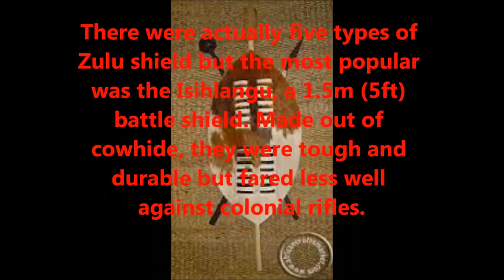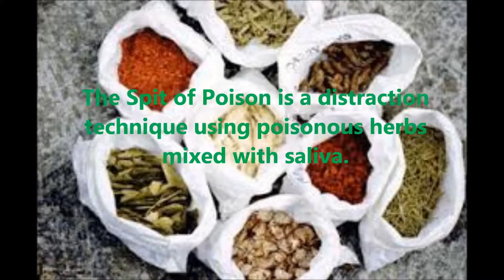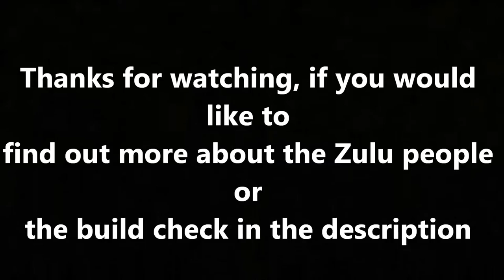Greatest Warriors From History: Zulu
Greatest Warriors From History: Zulu, The mighty Zulu warrior

Weapons:
Iklwa=  Partizan
Iwisa = Reinforced Club
Zulu axe= Hand Axe
Ishlangu= Wooden Shield &, or Wargod Wooden Shield
Spit of Poison= Poison Mist
Armor:
Head: Pyromancer Crown
Chest: Nothing
Hands: Masters Gloves
Legs: Loincloth